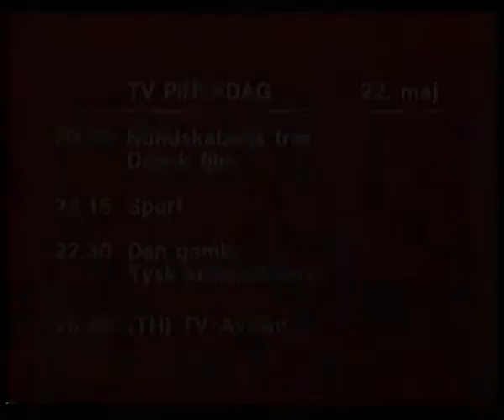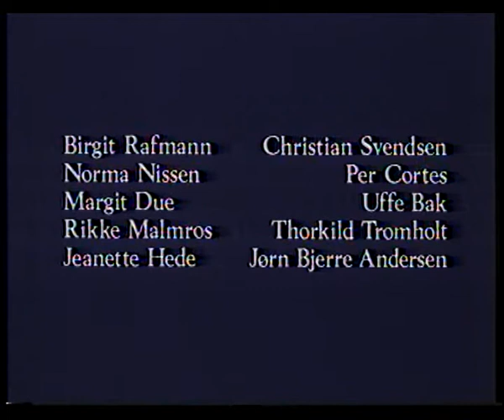DR TV Programoversigt & Intro til kundskabens træ 22maj1983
Fra da Niels Malmros film Kundskabens træ blev sendt 1ste gang i TV

Videosystem:
Umatic Lo-band